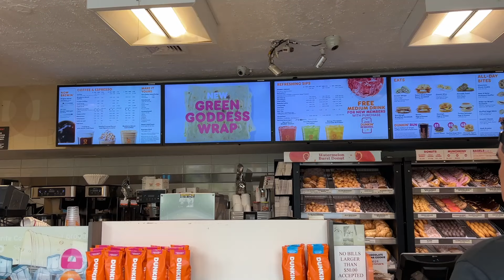The Ultimate JDM Car Parade!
First time going to the AAPI Parade in NYC, very cool turnout fixing the JDM cars with everything being celebrated.